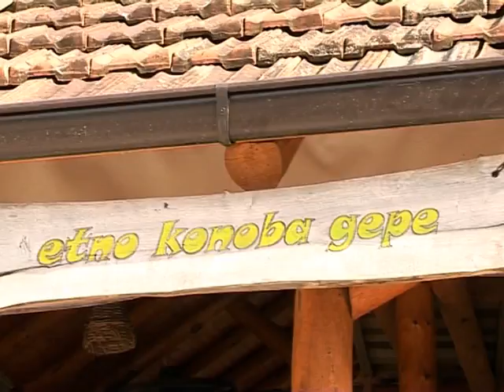Neso Bosanac: Radimila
Muzika i tekst:Nenad Nedeljkovic-Neso
Aranzmani:Zarko Blagojevic-Zare
Produkcija: RENOME Bijeljina
Autor spota:Ozren Jorganovic
Proizvodnja:novembar 2014.